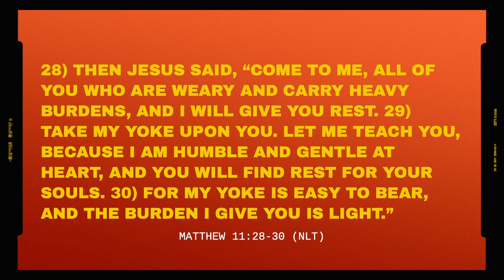Heavy Lifting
Pastor Rob Bruce brings a timely message on how to find rest in Jesus.